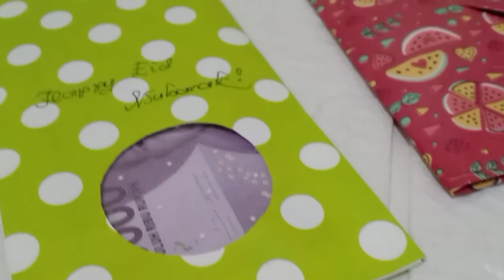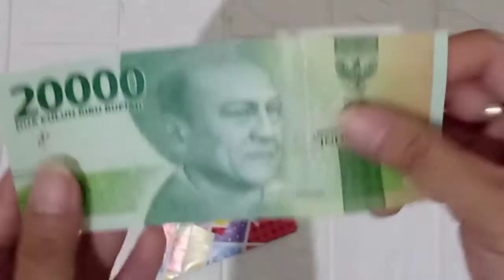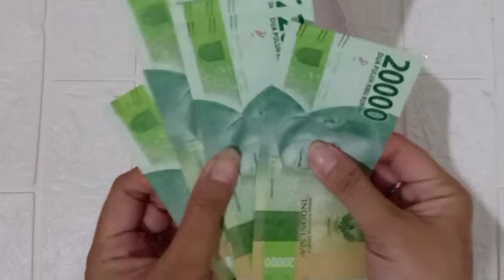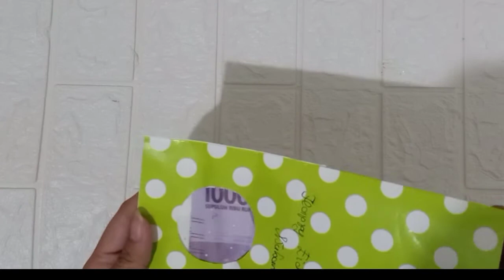AMPLOP LEBARAN UNIK || ORIGAMI AMPLOP || ORIGAMI ENVELOPE EASY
Hai, Assalamualaikum.. Di video ini aku share ke kalian CARA MEMBUAT AMPLOP LEBARAN DENGAN KERTAS KADO, 3 tutorial sekaligus lhooo, wahhh...

Yuukk langsung simak tutorialnya!!

ALAT & BAHAN:
✔️ Kertas kado
✔️ Pulpen
✔️ Gunting
✔️ Selotip
✔️ Lem kertas
✔️ Penggaris
✔️ Plastik kado

SELAMAT MENCOBA!!??